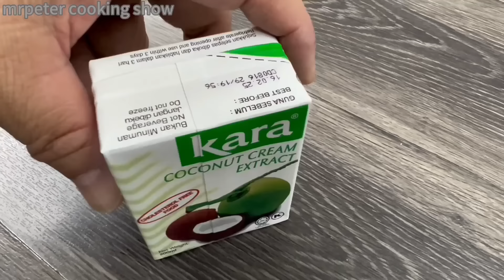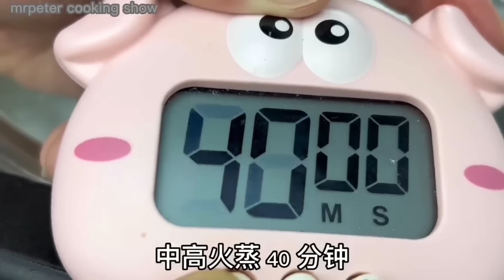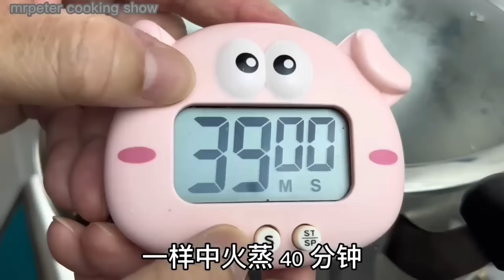古早味油炸年糕，多加了这个食材，立马美味极致…… | Fried Chinese Rice Cake | Fried Nian Gao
古早味油炸年糕，多加了这个食材，立马美味极至…… |  Fried Chinese Rice Cake  |  Fried Nian Gao

◆ Ingredients 食材 ◆
±380ml Water 清水
180g Brown Sugar 红糖
4 Pandan Leaves 班兰叶
100g Wheat Starch 澄面粉
400g Glutinous Rice Flour 糯米粉
200ml Coconut Milk 椰奶
30g Veg Oil 植物油

◆ For Batter 面糊食谱 ◆
200g Plain Flour 中筋面粉
½ tsp Salt 盐
1 Egg 鸡蛋
±280ml Water 清水
Dash Of Chinese Celery 芹菜适量

椰汁年糕  |  做法简易，轻松就能完成，家家户户都能成功  |  Coconut Chinese Rice Cake  |  CNY Nian Gao

◆Ingredients材料◆
＊230g Water 清水
＊80g Brown Sugar Slices 冰片糖
＊100g Brown Sugar 褐糖
＊3 Pandan Leaves 班兰叶

240g Glutinous Rice Flour 糯米粉
60g Wheat Starch 澄面粉
100g Coconut Milk 椰奶
30g Veg Oil 植物油

＊100g Grated Coconut 白椰丝